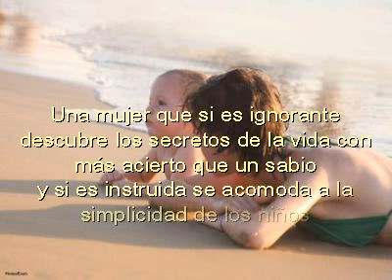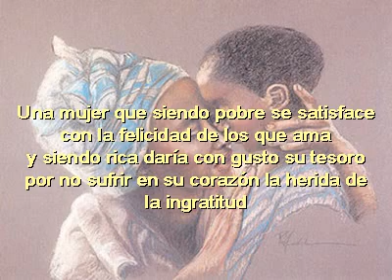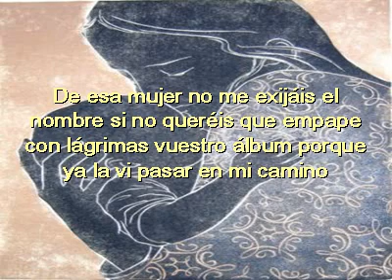Una mujer llamada madre.avi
Poema para la madre escrito por Monseñor Ramón Angel Jara